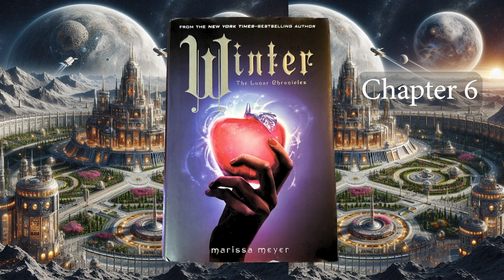Winter: Chapters 4-6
The fourth and final book in the Lunar Chronicles.
Princess Winter is 17 years old, a kind, kooky girl whom no one, not even the people of Luna can help but acknowledge her beauty. She despises her stepmother Lavana and her curtly towards everyone. Together with Cinder and her gang of revolutionaries do everything in their power to stop this long-lasting war!  Will this gang of hot beautiful young men and women find their happily ever afters? Let’s see ♪

Audiobook by Emel

00:00 Chapter 4
17:08 Chapter 5
30:54 Chapter 6